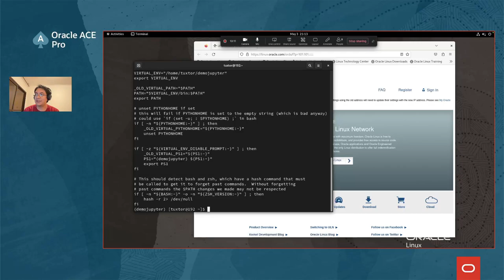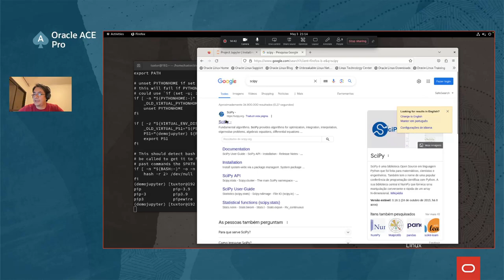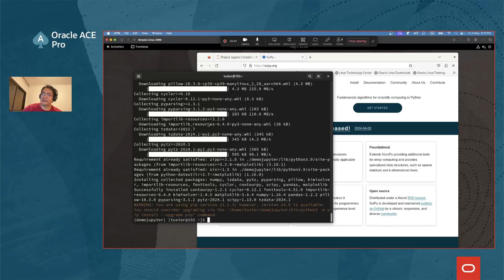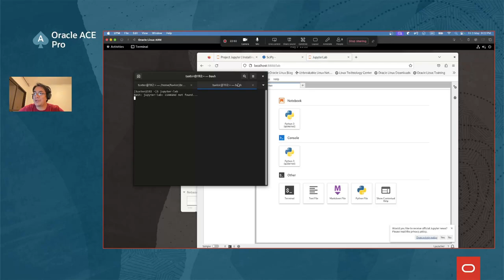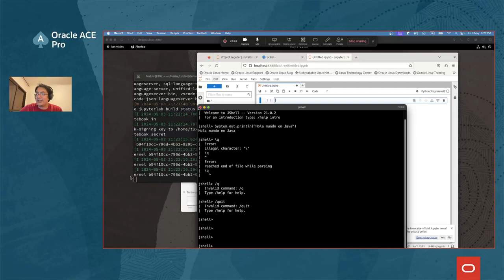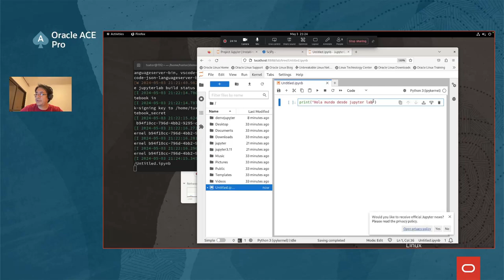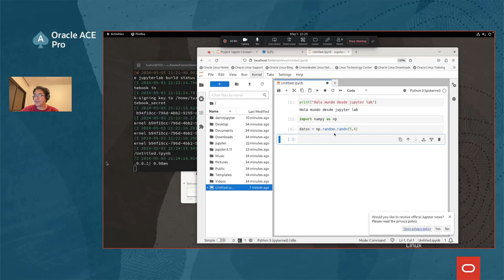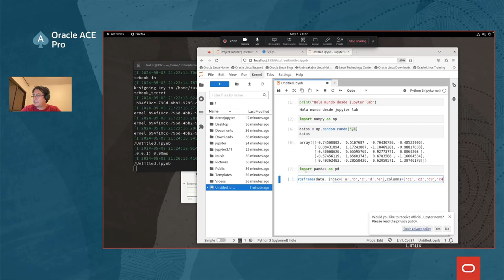Instalación de Jupyter Lab con venv sobre Linux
En este breve tutorial exploramos la instalación de Jupyter Lab utilizando venv y Python 3.9 sobre Linux